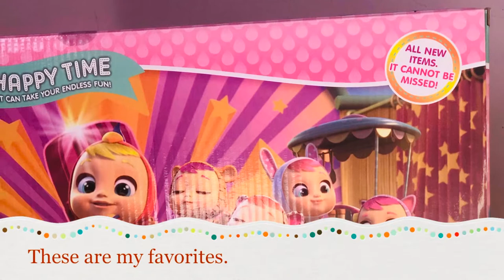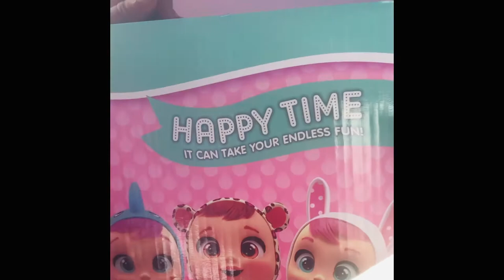Cry babies 👶 magic tears.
Unboxing- CiCi baby happy time, Hi tea party set & the car.